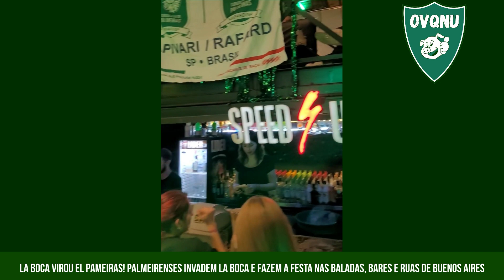PORCOTANGO | LA BOCA ESTÁ TOMADA E NUNCA FOI TÃO VERDE! TANGO COM NOSSO HINO, BALADAS, LOJAS E RUAS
Veja vídeos que mostram como LA BOCA nunca foi tão verde e como nossos torcedores invadiram a capital argentina.

Junte-se ao nosso canal para ter acesso a vantagens e SEJA MEMBRO DO OVQNU. Clique no link abaixo para escolher o seu Chiqueiro:

AVANTI PALESTRA!!!